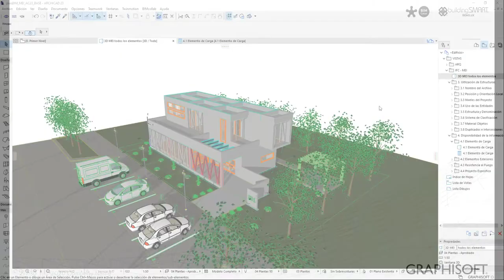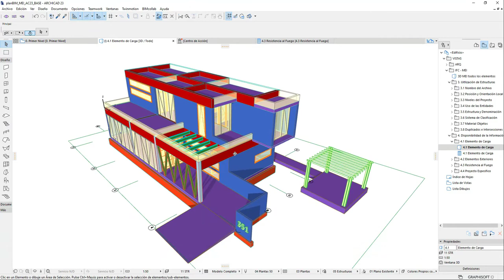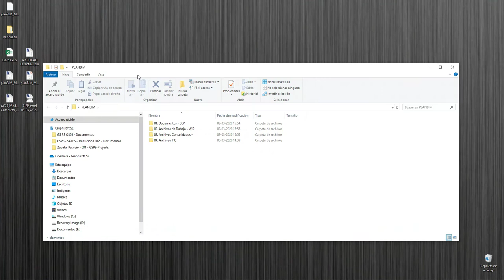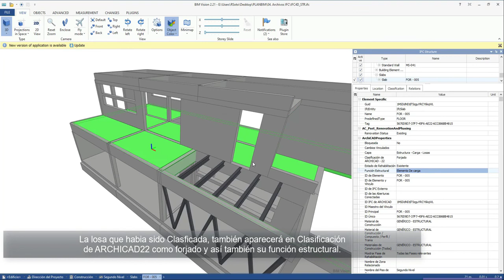Tutoriales MEI Archicad | 4.1 Elemento de carga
Elemento de carga: Asigna la propiedad LoadBearing a los objetos, cuando corresponda [Verdadero/Falso].